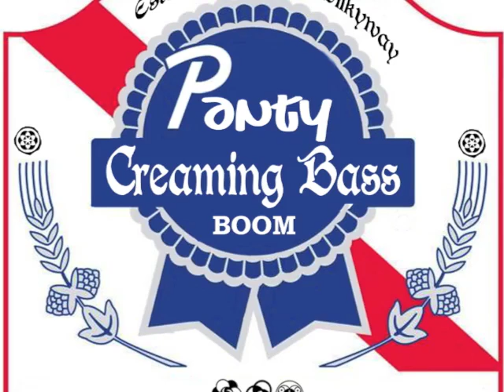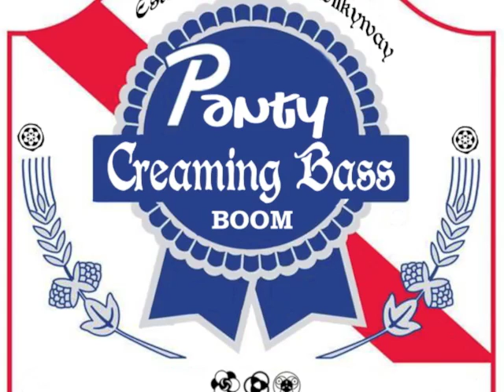Ass n' Titties vs. Dovregubben (Tyeze Tangle)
Off my Panty Creaming Bass VOL 1: Dj Assault vs. Zedd
(unmastered)